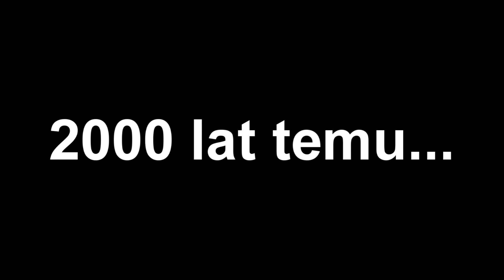Opowieść wigilijna - Zwiastun HD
Intro:
Kamil Paczos
muzyka:
DJ Dziki Bez